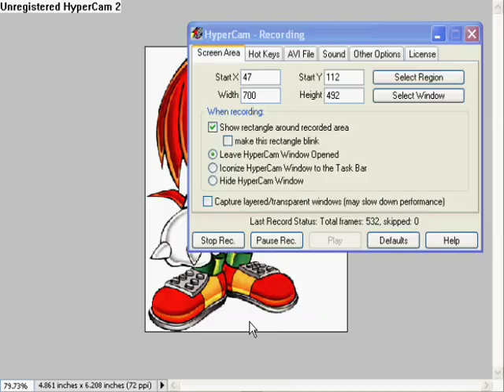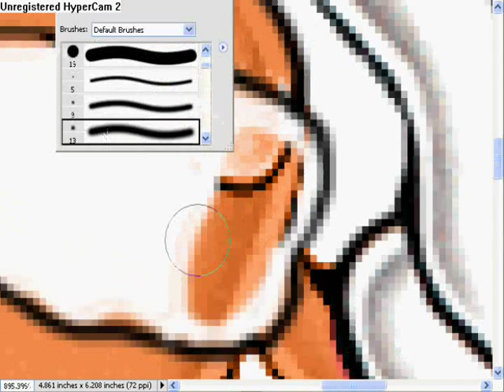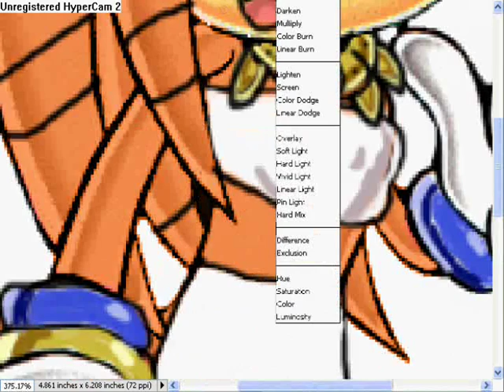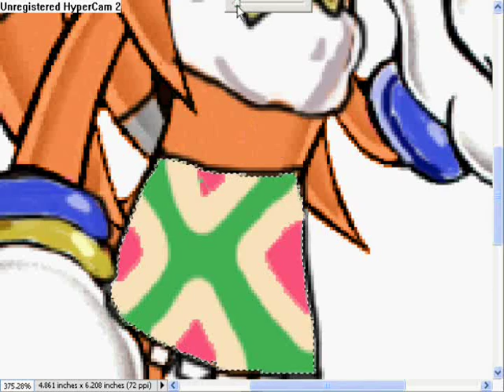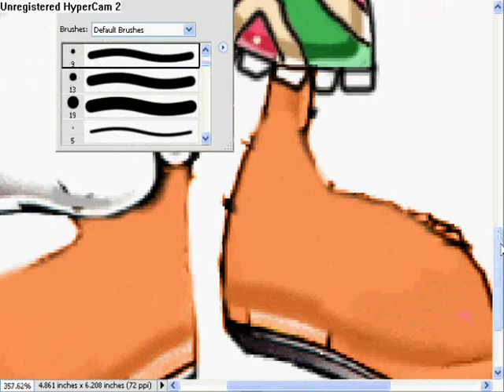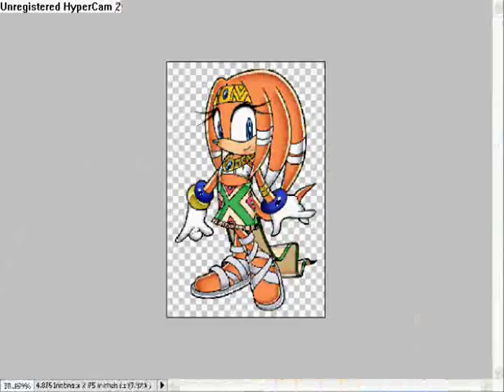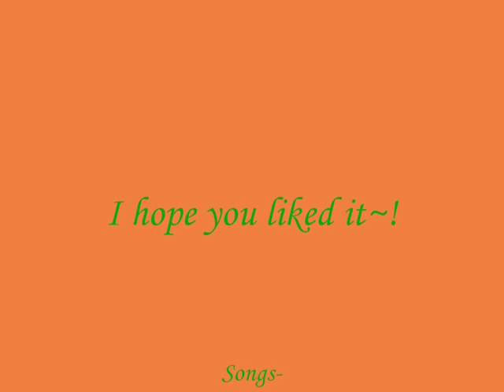Knuckles To Tikal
I did this when I was bored~

Tikal And Knuckes are bothe owned my SEGA and I own no content in this video